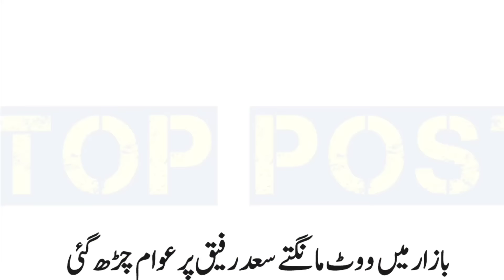Imran Khan PTI Supporters To Saad Rafique | ImranKhan ImranKhanPTI | TOP POST